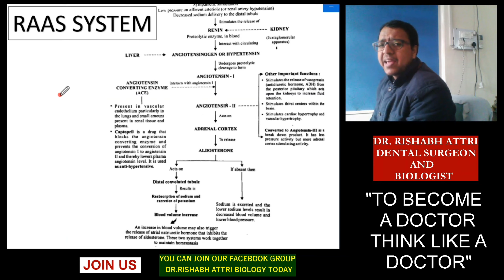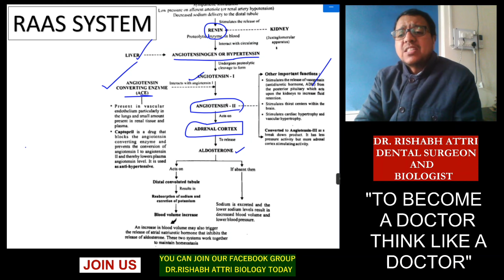RAAS SYSTEM FOR REGULATION OF BLOOD PRESSURE